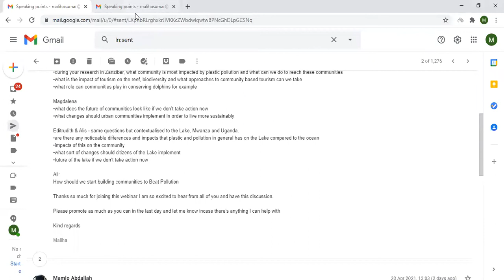The FlipFlopi Project | The Role of Youth & Communities in the Fight Against Plastic Pollution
This webinar was hosted by The FlipFlopi Project in Apr 2021. The FlipFlopi is the worlds first 100% recycled boat and is made entirely from plastic waste collected on beaches and from the ocean. The Flipflopi is sailing from Kenya to Cape Town, with the message of a plastic revolution through community action and legislative change.

In this webinar, we explored the role of youth and civil service organisations in conservation. The main discussion points centred around the challenges caused by, and associated with, plastic pollution and how communities can come to together to beat plastic pollution with examples and case studies from Zanzibar, Lake Victoria, Uganda and Tanzania mainland.